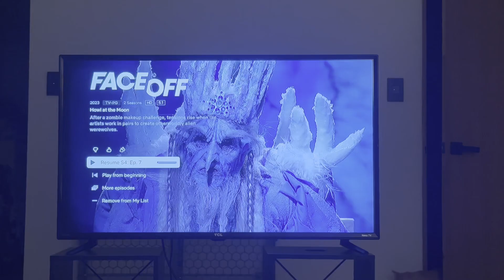[DAILY VLOG 017] Cosa pelúa